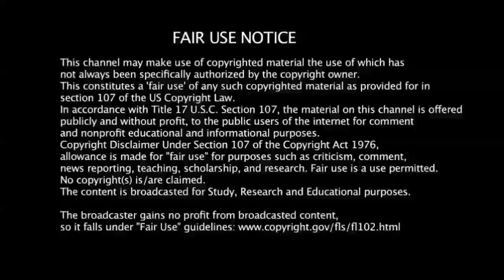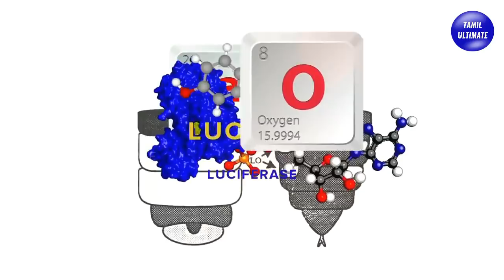உலகில் வாழும் விசித்திரமான 4 பூச்சி இனங்கள்! | Amazing Insects in the world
உலகில் வாழும் விசித்திரமான 4 பூச்சிகள் | Amazing Insects and science Facts in tamil | tamil ultimate